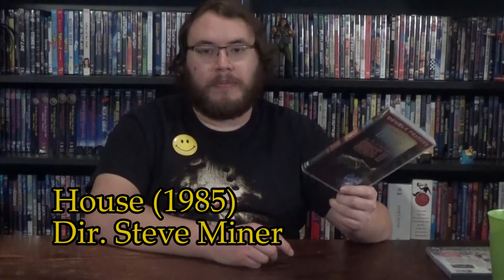Matt Presents: Run Lola Run, Zu Warrior, Book of Henry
This week Matt present: Unexplained time travel, techo animated running, anime powers, Chinese rock devils, Murderous 11 year olds, and brain cancer ex machina.